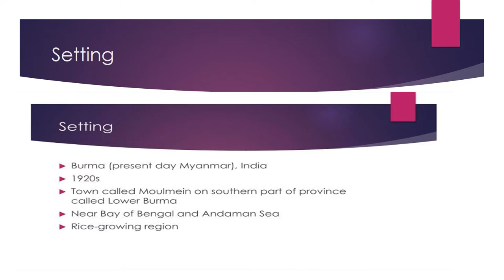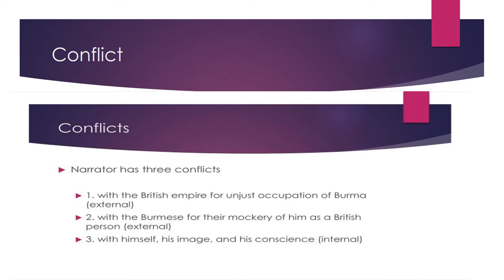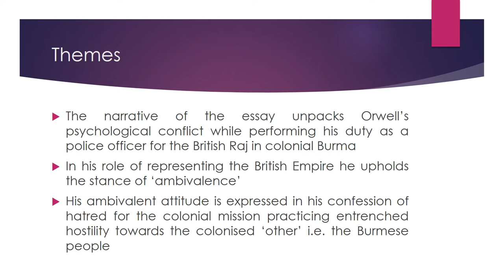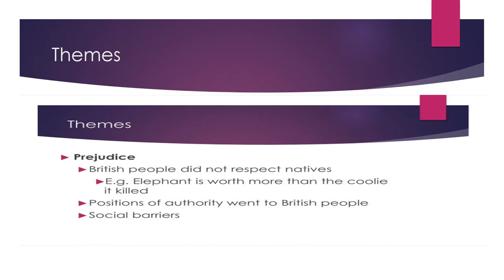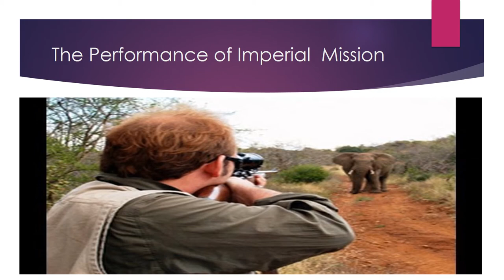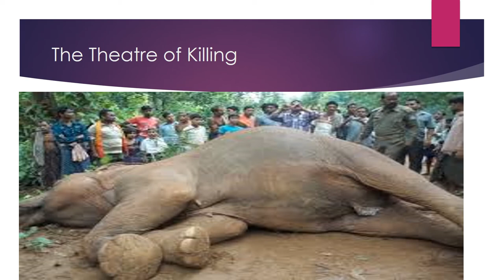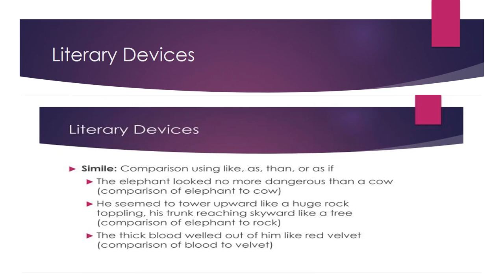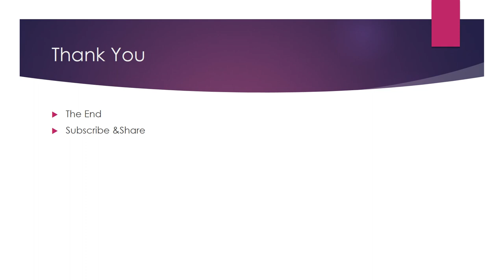Shooting an Elephant Critique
Short Story

"Shooting an Elephant" is an essay by British writer George Orwell, first published in the literary magazine New Writing in late 1936 and broadcasted by the BBC Home Service on 12 October 1948.

The essay describes the experience of the English narrator, possibly Orwell himself, called upon to shoot an aggressive elephant while working as a police officer in Burma. Because the locals expect him to do the job, he does so against his better judgment, his anguish increased by the elephant's slow and painful death. The story is regarded as a metaphor for colonialism as a whole, and for Orwell's view that "when the white man turns tyrant it is his own freedom that he destroys."

Orwell spent some of his life in Burma in a position akin to that of the narrator, but the degree to which his account is autobiographical is disputed, with no conclusive evidence to prove it to be fact or fiction. After his death in 1950, the essay was republished several times, including in Shooting an Elephant and Other Essays (1950), Inside the Whale and Other Essays (1957), and Selected Writings (1958).

It renders a critique of George Orwell's Shooting an Elephant  which tackles the British colonial rule of Burma.